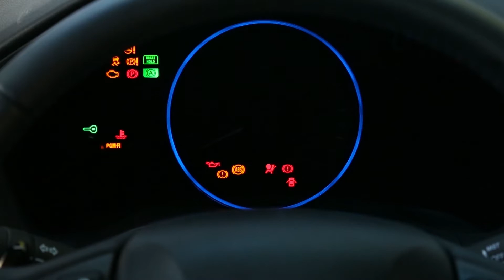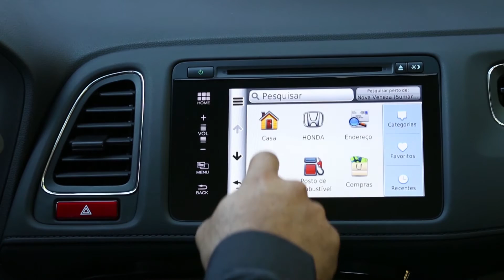AVALIAÇÃO DO HRV DA HONDA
✔ Curta
✔ Comente
✔ Compartilhe

✔ Curta
✔ Comente
✔ Compartilhe